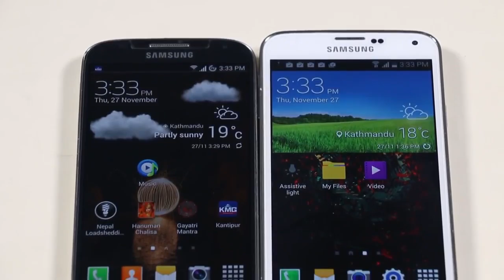Droider Show #169. Galaxy S6 и 3D Обама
Это новый выпуск Droider Show и главные темы прошедшей недели: слухи о Samsung Galaxy S6 и Sony Xperia Z4, итоги Game Awards 2014, запуск World of Tanks Blitz на Android и 3D модель Барака Обамы:

Кроме этого летающая колонка The Mars, браслет, превращающий обычные часы в умные, проект Nanoportm и мотошлем с дополненной реальностью Scully P1.